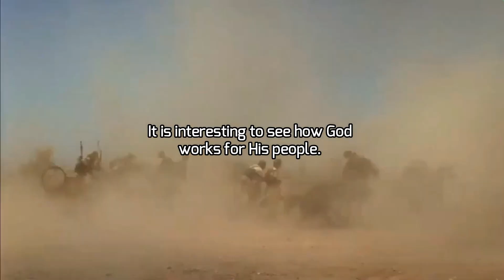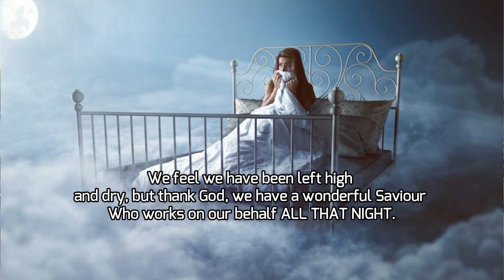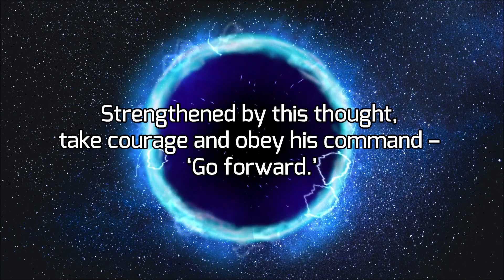06th Jan | Morning Manna | GOD WHO WORKS IN THE NIGHT | a JO's creation | via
“Step out in the storm that would crush you!
Step out in the night that would hush you!
There was one watching there,
The whole night through working, watching, waiting.”